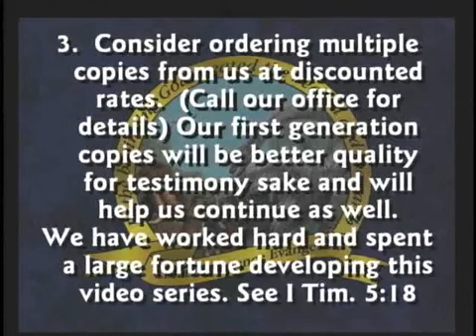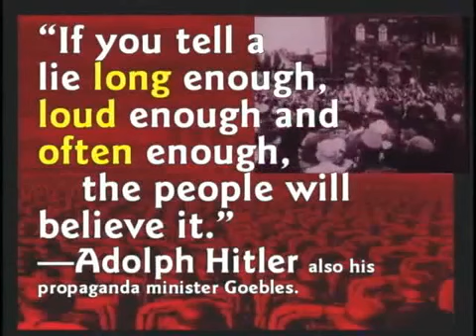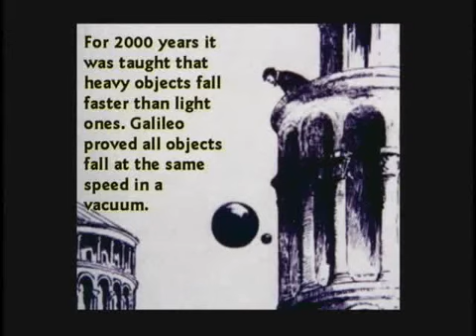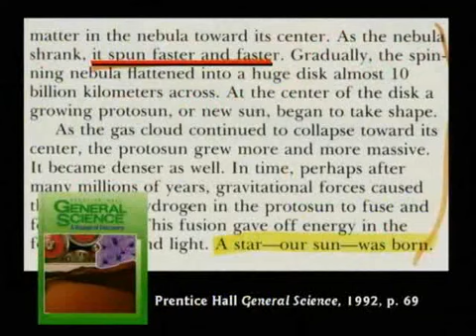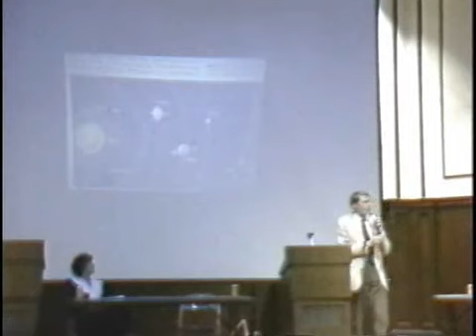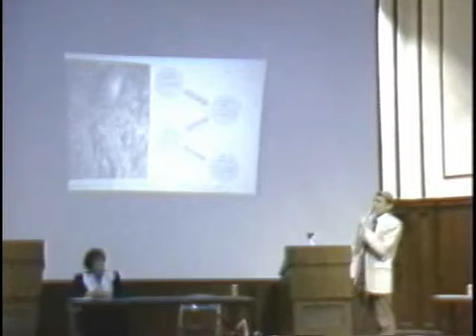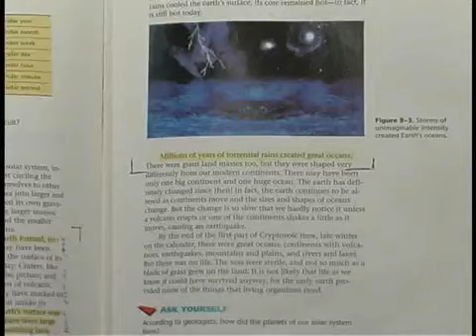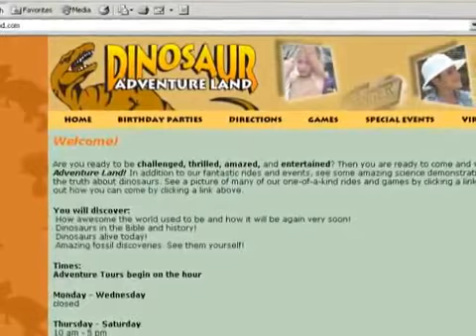Debate 06 Dr Kent Hovind vs Dr Richardson Does Biology Support Creation or Evolution 2